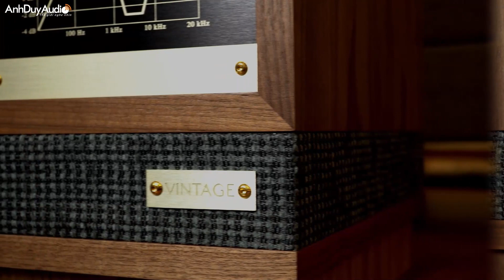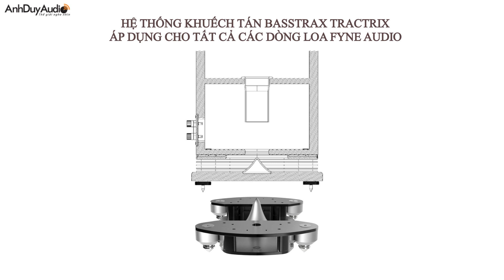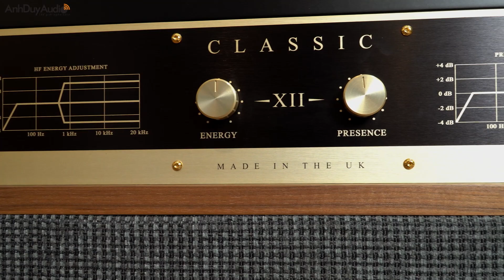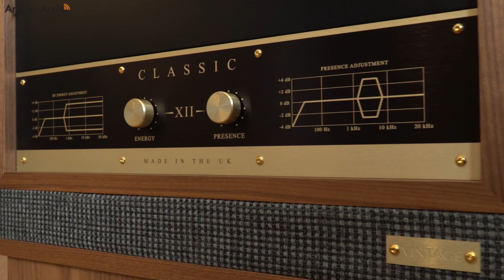AnhDuyAudio | FYNE AUDIO VINTAGE CLASSIC 12 -ĐỈNH CAO CỦA GIÁ TRỊ XƯA VÀ NAY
FOLLOW ANHDUYAUDIO